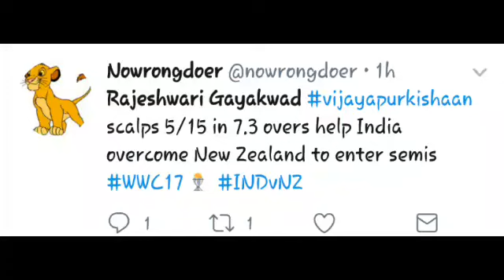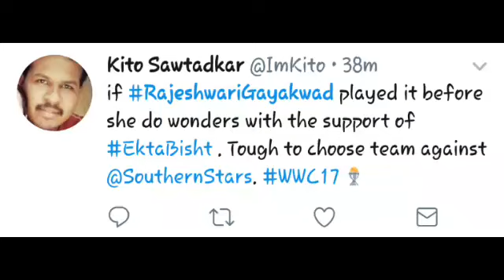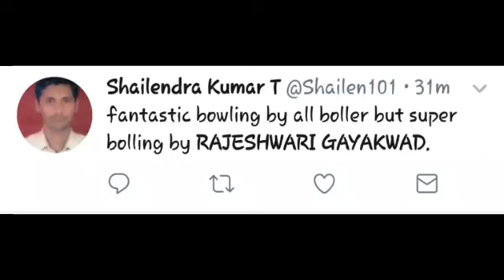Rajeshwari Gayakwad's 5 wickets (5 for 15) | Ind W vs NZ W - Womens World Cup 17, twitter HIGHLIGHT